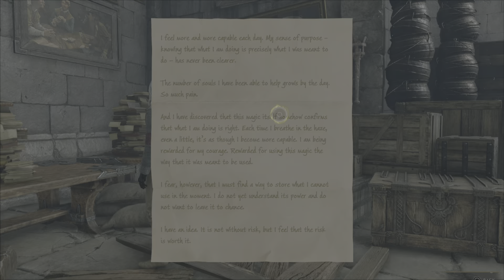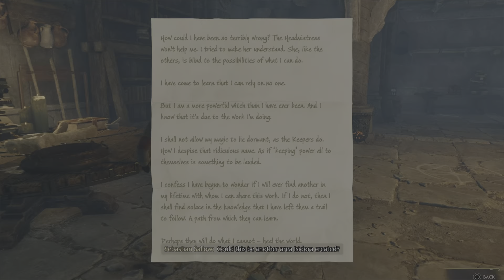Hogwarts legacy PART 42 - Ismeldas Hidden Pensive -PS5 Gameplay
HogwartsLegacy is an immersive, open-world, action role-playing game set in the 1800s Wizarding World. Developed by Avalanche Software and published by Warner Bros. Games under the Portkey Games label, Hogwarts Legacy introduces an original story that puts players at the center of their own Wizarding World adventure. Hogwarts Legacy is available February 10, 2023 for PlayStation®5, Xbox Series X|S and PC. April 4, 2023 for PlayStation®4 and Xbox One and July 25, 2023 for Nintendo Switch